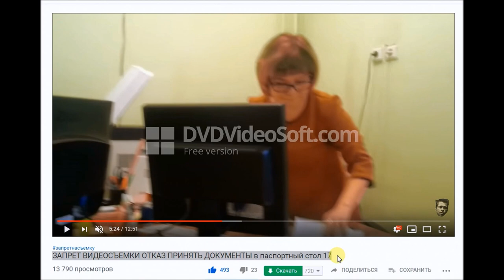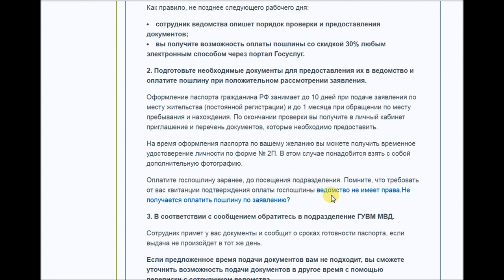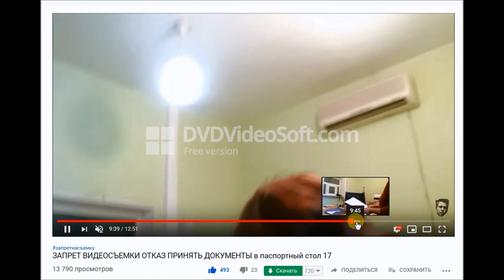ШТРАФЫ ПЛАТИТЬ НЕ ОБЯЗАТЕЛЬНО !!!! чиновники не имеют права требовать квитанцию !!!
паспортный стол выписывает шраф, который можно не оплачивать, потому что чиновники не имеют права требовать квитанцию об оплате госпошлины и штрафа
после двух лет (2 года) штраф не действует (не действителен, просрочен) также как штраф гибдд, как не платить штрафы

Н. Тагил